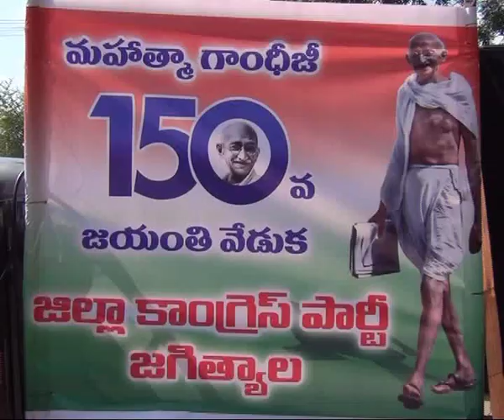2.10.19| DSC | Jagtial |గాంధీ జయంతిని పురస్కరించుకొని కాంగ్రెస్ పార్టీ ఆధ్వర్యంలో శాంతి ర్యాలీ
| Durga Siti Cable | News |గాంధీ జయంతిని పురస్కరించుకొని కాంగ్రెస్ పార్టీ ఆధ్వర్యంలో శాంతి ర్యాలీ